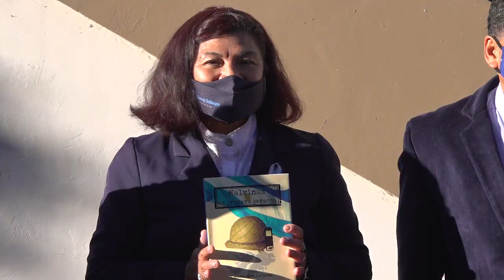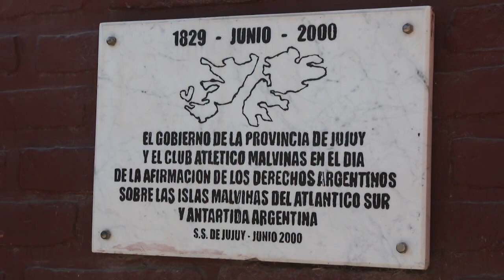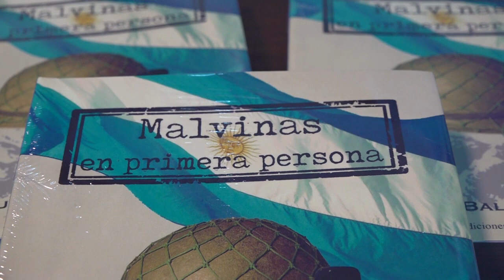Reconocimiento al libro Malvinas en Primera Persona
En instalaciones del Concejo Deliberante, ediles capitalinos entregaron el dispositivo legal que declara de Interés Municipal el libro “Malvinas en Primera Persona”, a la periodista Laura Ballatore, autora de la obra.

En el acto estuvieron presentes miembros del Centro de Veteranos Islas Malvinas, su  presidente Paulino Guanuco, también Jorge Arce, presidente de la Agrupación Generación Malvinas, compuesta por hijos de Veteranos de Guerra. La norma aprobada en la última sesión ordinaria fue entregada por el presidente del Concejo Deliberante, Lisandro Aguiar, más las concejalas Patricia Moya y María Galán.

Posterior al acto, los concejales Lisandro Aguiar, José Rodríguez Bárcena, Leandro Giubergia, María Galán y Patricia Moya, participaron del acto por el Día de la Reafirmación de los Derechos Argentinos sobre las Islas Malvinas.
El acto se realizó en la Avenida 10 de Junio esquina Vespucio del barrio Malvinas Argentinas, donde los ediles radicales hicieron la entrega de una ofrenda floral.